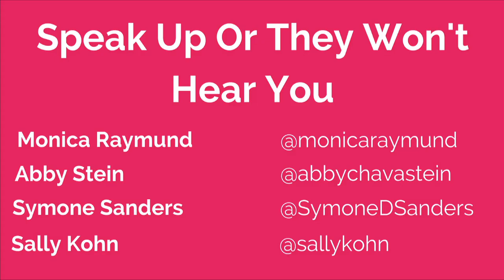OWN IT 2018 (Part 2/4) Morning Session